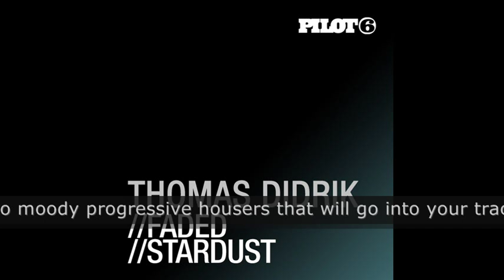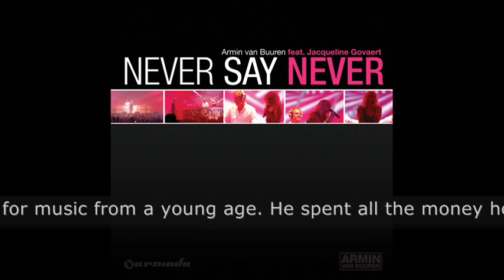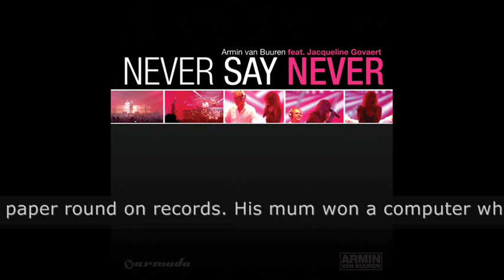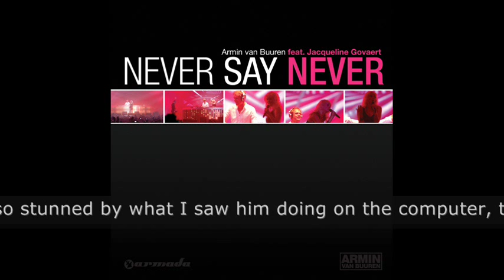A State Of Trance Official Podcast Episode 030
A State Of Trance Official Podcast, with your host Armin van Buuren.

Tracklist:
1. Simon & Shaker vs Groove Garcia - Soultech! (Simon & Shaker Remix)

2. Thomas Didrik - Faded (Original Mix)

3. Mike Foyle - Pandora (The Blizzard Remix)

4. Armin van Buuren feat. Jacqueline Govaert - Never Say Never (Original Mix)